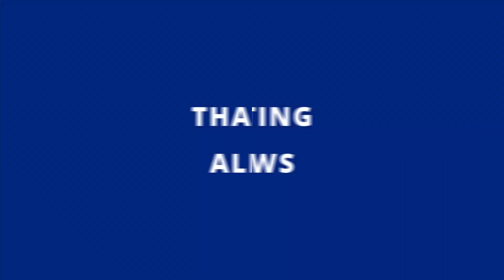Six People Rescued From Pleasure Boat 34 Miles Off Jersey Shore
Six people aboard a pleasure boat off the coast of Atlantic City had to be rescued Thursday after bad storm moved in and the vessel began taking on water in rough seas, U.S. Coast Guard officials said.

After getting an alert, the Coast Guard dispatched an MH-65 Dolphin helicopter aircrew to the 28-foot boat, which was 34 miles off the Jersey shore.

The Coast Guard hoisted two people to safety, while Good Samaritans on a nearby boat were able to get other four people aboard their vessel, officials said.

No injuries reported.

U.S. Coast Guard video by Coast Guard Air Station Atlantic City/Released

Atlantic City News,   Coast Guard News,  Air Sea Rescue Atlantic Ocean,

ALL COUNTY NEWS